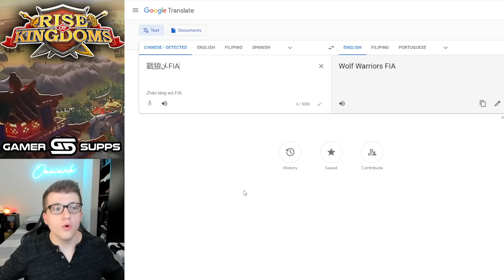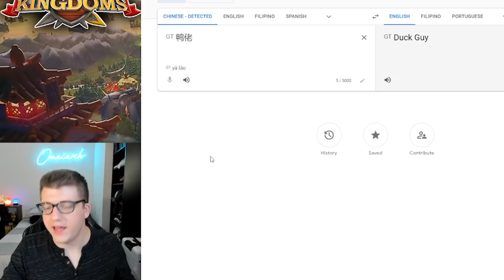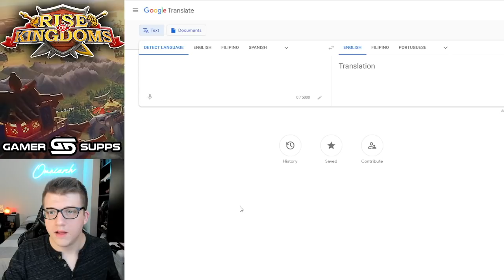Top 10 MOST POWERFUL Players in Rise of Kingdoms! (Full Breakdown - September 2021)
⚔ GET RISE OF KINGDOMS FOR PC! Top 10 MOST POWERFUL Players in Rise of Kingdoms! (Full Breakdown - September 2021)

📚 MY BOOK!

In case you missed it, check out my video "Top 6 MOST DEADLY WAR REPORTS In Rise of Kingdoms!"

If you want to learn more about Baba, check out the video "Over $1.5M spent in mobile game Rise of Kingdoms [This is why he still plays]" by Chisgule Gaming

If you want to know more about how powerful Maverick is, check out the video "Can BILLION POWER Maverick be zeroed in Rise of Kingdoms? [How many troops required]" by Chisgule Gaming

Finally, if you haven't checked it out yet, the players with the most kills were mentioned in the video "Special Announcement and Anniversary Celebration with Boudica! Rise of Kingdoms Official" by Rise of Kingdoms!

CHAPTERS:
0:00 Intro
0:17 How I Got This Data
2:14 Disclaimer!
2:43 Top 10 Most Powerful Players in ROK

Real-Time Battles

Exploration & Investigation